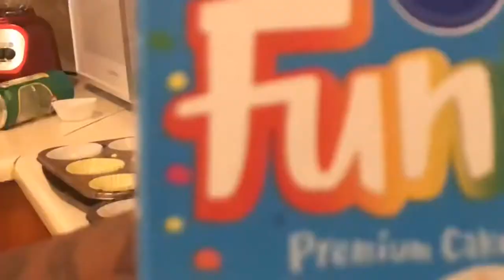PRANKED MY KIDS!!! Super FUNNY!!!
Hey guys wassup we’re back with another video and this time the kids got pranked!!